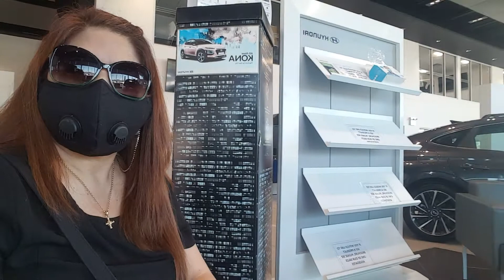HYUNDAI SASKATOON SHOWROOM